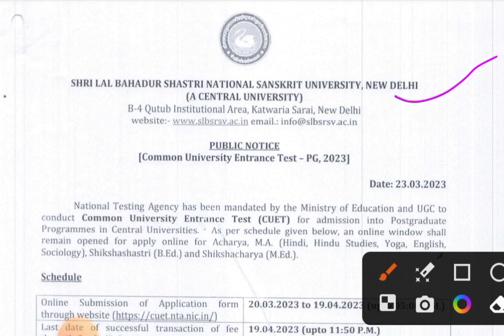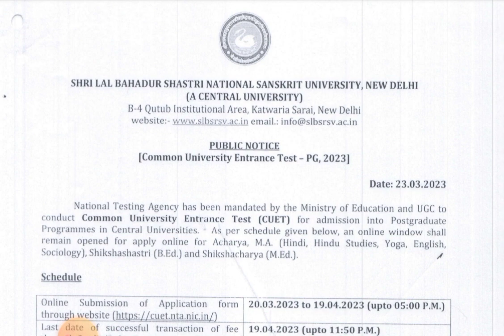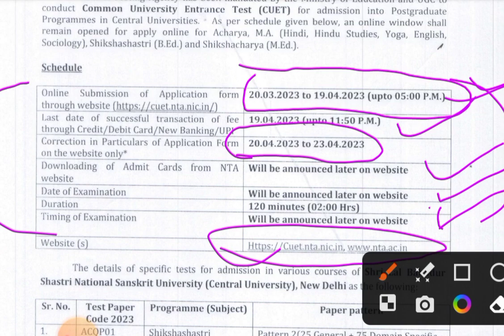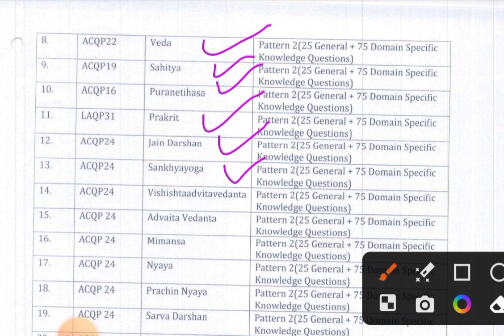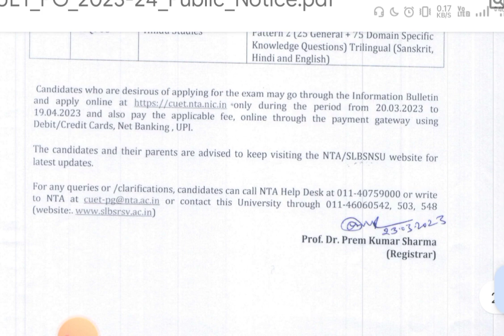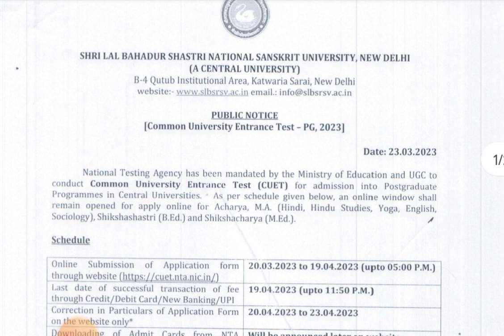श्री लाल बहादुर शास्त्री राष्ट्रीय संस्कृत विश्वविद्यालय (SLBSRSV) शिक्षाशास्त्री सुचना। SanskritBed